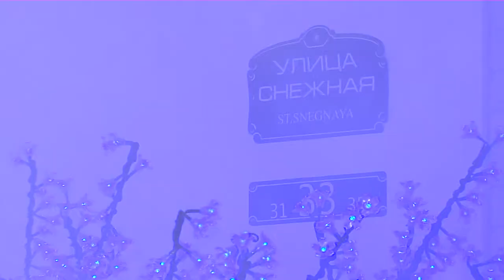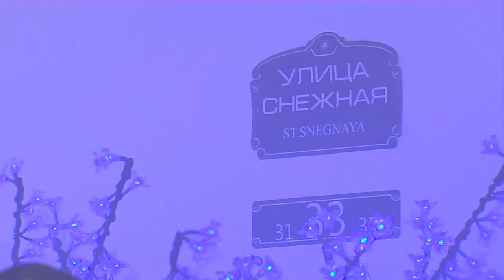Сергей Ситников Упрямая овечка (баян)